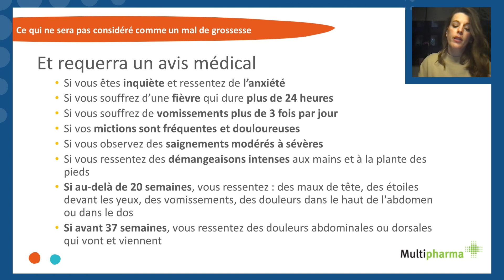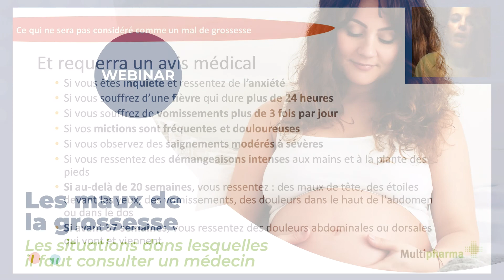Let’s talk « Maux de grossesse » : Quand consulter un médecin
Notre dernière séance Let’s Talk s’intéressait aux maux de grossesse. Quelles sont leurs origines ? Comment les reconnaitre ? Comment les traiter ? A quels moments apparaissent-ils ? Pendant plus d’une heure, Anne et Noémie, nos pharmaciennes expertes ont répondu à ces questions mais aussi celles de nos participant(e)s.

Malheureusement, il existe certaines situations pour lesquelles il faudra consulter un médecin. Nous dressons ici une liste des signes qu’il faut tenir à l’œil.